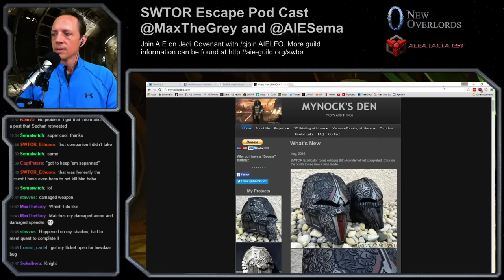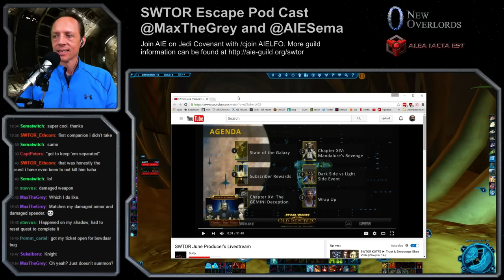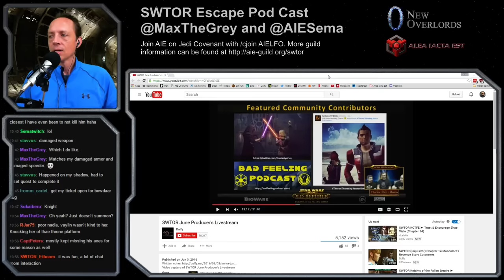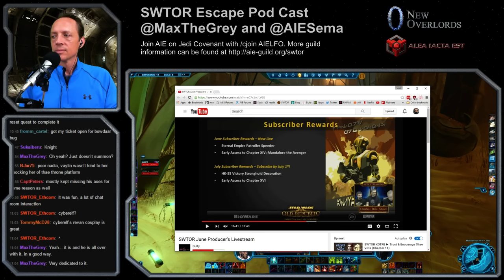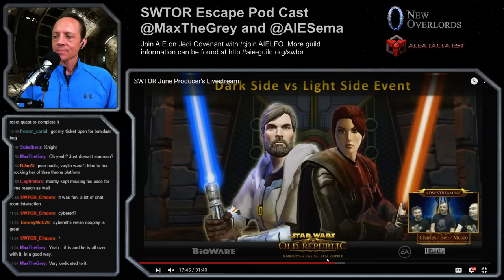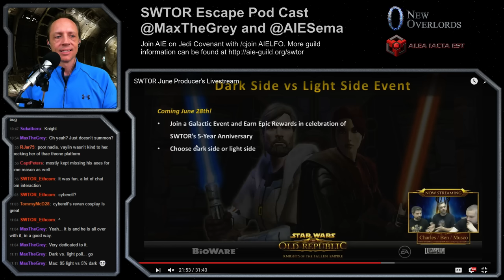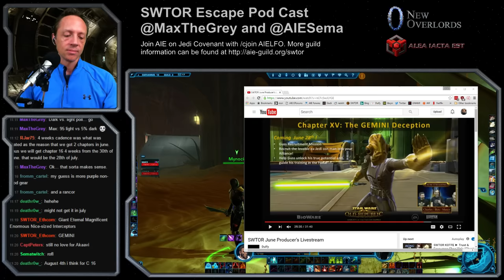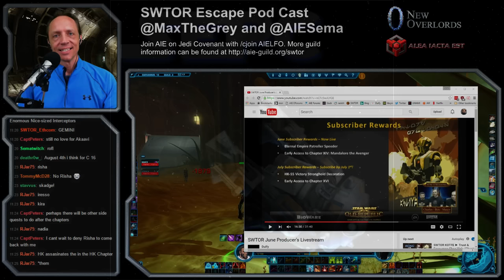SWTOR Escape Pod Cast 146: June Producer's Stream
This week @AIESema, @MaxTheGrey and Astromech EPC-146 talk about the June Producer's Live Stream. We also touch on other game and community news for the week from SWTOR in general and remind everyone that our casual, family-friendly multi-game guild is always looking for new members. Our officer channel on Jedi Covenant is at /cjoin aielfo and more guild information is